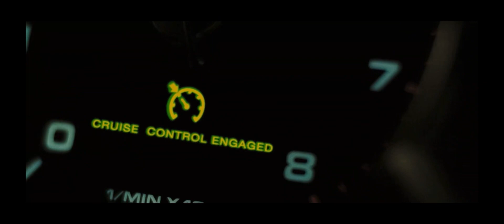Eagle Eye ( 2008 ) Car Chase Scene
Distributed : Dreamworks

Porsche Cayenne Turbo 2008
Ford Crown Victoria Police 2001
Chrysler 300 2005
Chevrolet Cavalier Coupe 2000
Oldsmobile Silhouette 1997
Ford F-350 1992
Honda Accord 1992
Lincoln Town Car 1990
Ford Aerostar 1989
Chrysler Concorde 1993
Cadillac Seville 1992
Chevrolet Impala 2006
BMW 7 Series ( E38 )